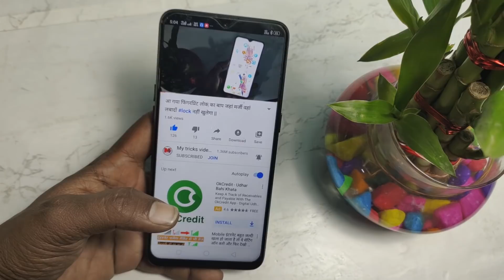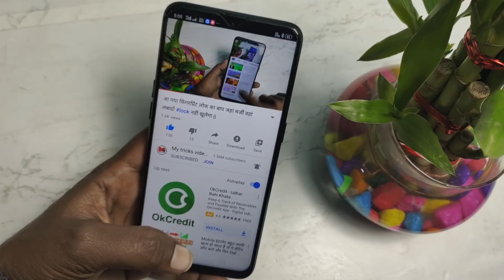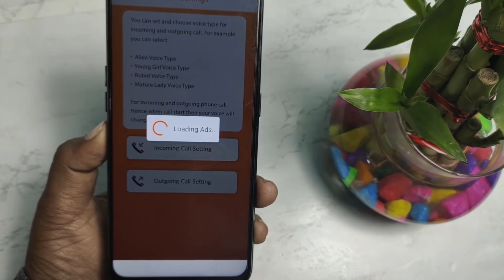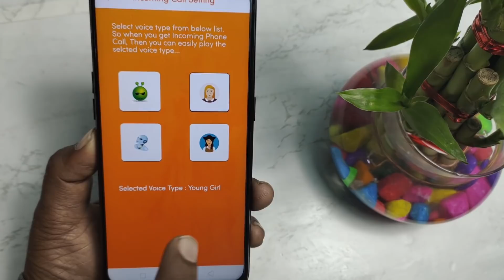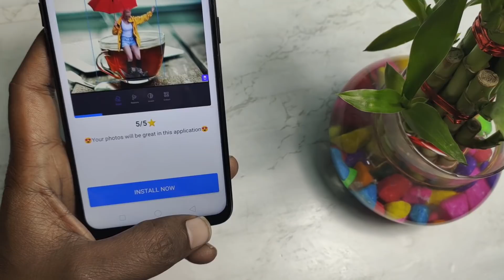लड़की की आवाज़ मैं Call कैसे लगाएं | Voice Changer Whithin Call || Change Voice During Call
दोस्तों आज की वीडियो में हमने आपको यह बताया कि आप अपने फोन से लड़की की आवाज में किसी भी लड़का से बात कैसे कीजिएगा और आप लड़की की आवाज में कॉल लगाना चाहते तो आप इस पूरे वीडियो को देखकर सीख सकते हैं।

👉  *Please*
👉 *Shear*
करें